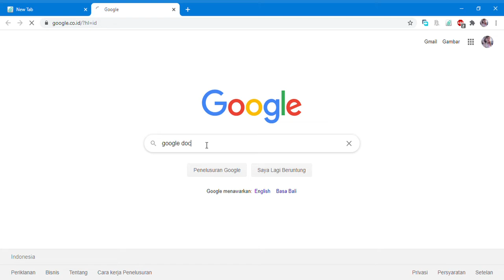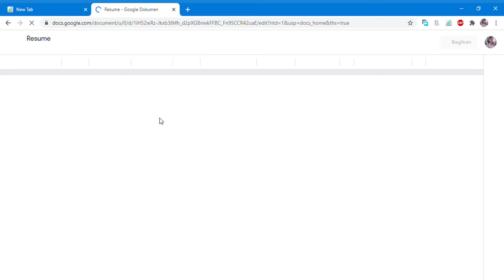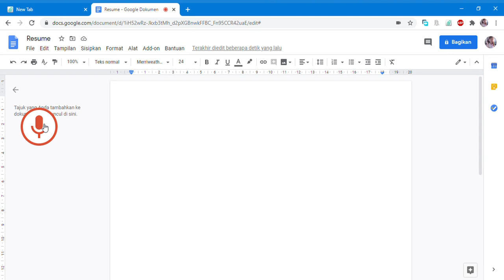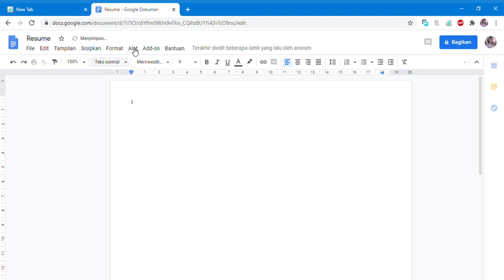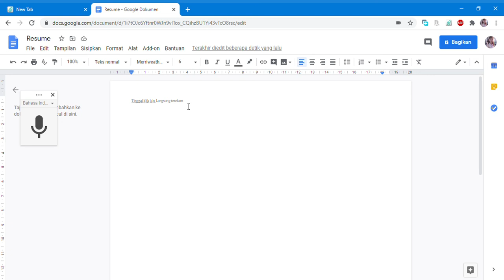Cara Merekam Suara Menjadi Tulisan di Word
Cara Mengetik Di Microsoft Word Menggunakan Suara Tanpa 10 Jari

jangan susah-susah dan capek-capek untuk mengetik, silahkan menggunakan tutorial di atas, PASTI BERMANFAAT, cocok banget bagi yang sedang susun SKRIPSI, yang sedang kerjakan tugas, Bahkan yang malas mengetik...